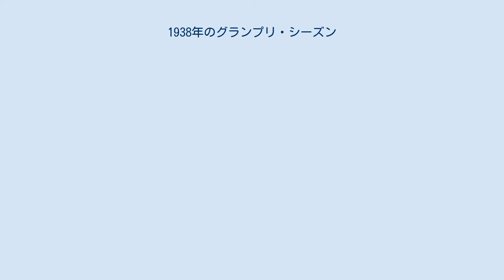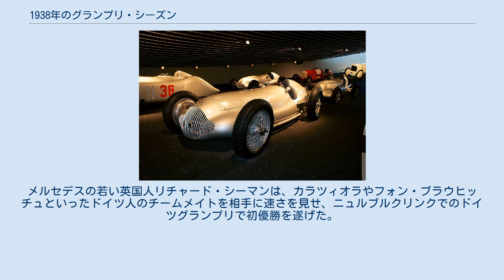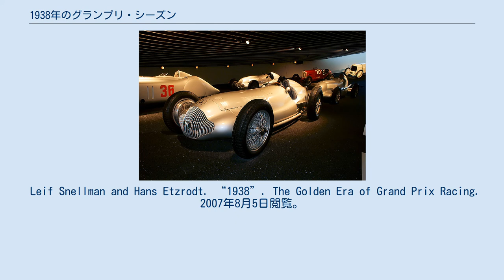1938年のグランプリ・シーズン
グランプリ・シーズン
メルセデス・ベンツは1938年シーズンにメルセデス・ベンツ・W154で参戦した。
 1938年のグランプリ・シーズン は、AIACRヨーロッパ選手権の第6回大会が開催されたグランプリ・シーズンである。
メルセデスのルドルフ・カラツィオラがヨーロッパ選手権を制した。
カラツィオラは選手権の対象となる4つのグランプリのうち1つに勝利した。
 シーズン開幕前の1938年1月、アウトバーンでの速度記録挑戦中にベルント・ローゼマイヤーが事故死した。
1938年シーズンには750kgフォーミュラに替わる新レギュレーションが施行され、従来の大排気量かつ軽量なマシンはグランプリに出場できなくなった。
新しいフォーミュラに対応するため、メルセデス・ベンツはスーパーチャージャー付3.0 V12エンジン搭載のメルセデス・ベンツ・W154を新開発した。
ローゼマイヤーを失ったアウトウニオンは、メルセデスW154と同様にスーパーチャージャー付3.0 V12エンジンを搭載する新型車、アウトウニオン・タイプDで参戦した。
アルファロメオは、スクーデリア・フェラーリをアルファコルセに吸収合併し、公式にワークス体制でグランプリに参戦した。
アルファロメオは新フォーミュラに合わせ、ティーポ308、ティーポ312、ティーポ316の3種類のマシンを開発したが、ドイツ勢のマシンに匹敵する競争力は無く、エースのタツィオ・ヌヴォラーリはシーズン序盤のポー・グランプリがリタイアに終わると、アウトウニオンへと移籍していった。
1938年シーズンはまたしてもメルセデスが支配する物となり、雨のスイスグランプリで勝利したルドルフ・カラツィオラが2年連続でヨーロッパ選手権を制した。
アウトウニオンはローゼマイヤーを欠く中で、ヌヴォラーリがイタリアグランプリとドニントングランプリで2勝を挙げたのみに終わった。
メルセデスの若い英国人リチャード・シーマンは、カラツィオラやフォン・ブラウヒッチュといったドイツ人のチームメイトを相手に速さを見せ、ニュルブルクリンクでのドイツグランプリで初優勝を遂げた。
 Etzrodt, Hans. “Grand Prix Winners 1895–1949 : Part 3 (1934–1949)”. The Golden Era of Grand Prix Racing. 2007年8月6日時点のオリジナルよりアーカイブ。
2007年8月5日閲覧。
 Leif Snellman and Hans Etzrodt. “1938”. The Golden Era of Grand Prix Racing. 2007年8月5日閲覧。
 Galpin, Darren. “1938 Grands Prix”. The GEL Motorsport Information Page. 2007年8月5日閲覧。